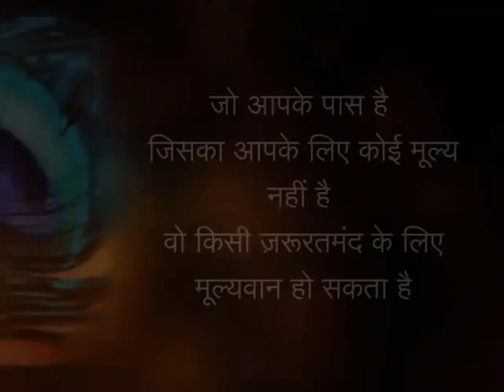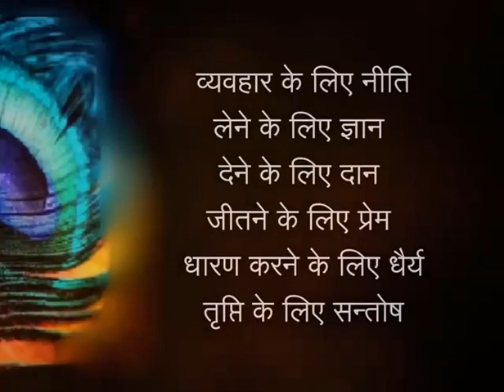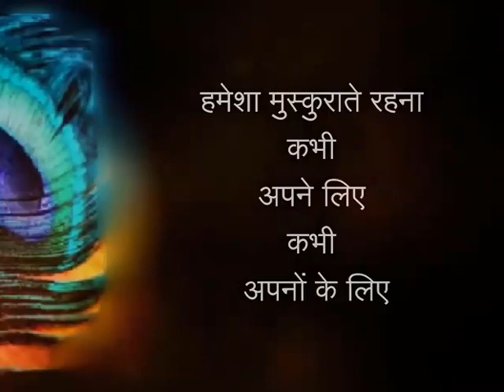✨motivational thoughts be motivated saurabh✨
jindagi jine ki tarike

✨journey of life with thouths#jindagi jine ki tarike Be motivate saurabh✨

video by.. @Saurabh.